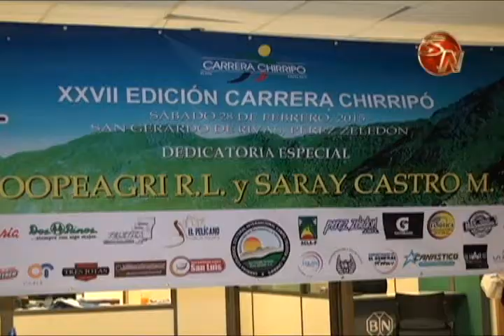Atletas esperan destronar a los hermanos Fallas de la Carrera al Cerro Chirripó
En el 2014, Juan Ramón Fallas logró por cuarto año consecutivo ganar esta competencia de campo traviesa.

Este vecino de Olán de Buenos Aires de Puntarenas, junto con sus hermanos, conquistan año con año la Cima más alta del país.

Pero este 2015, hay atletas que esperan llegar para quitarles este trono.